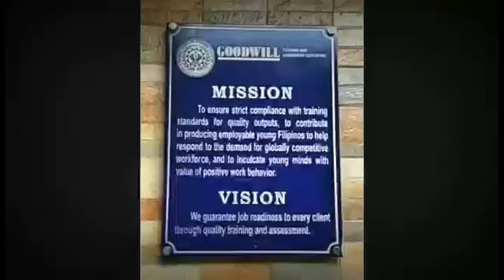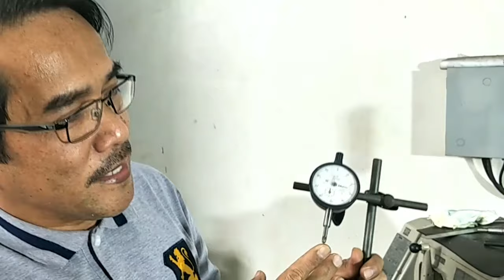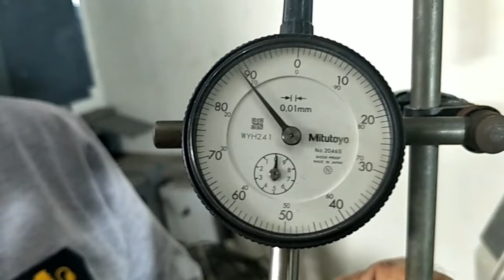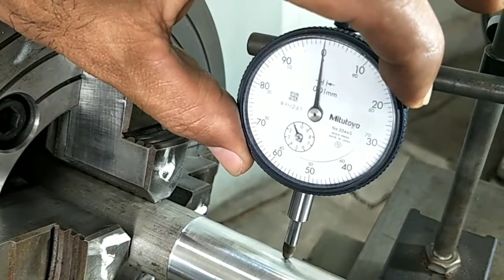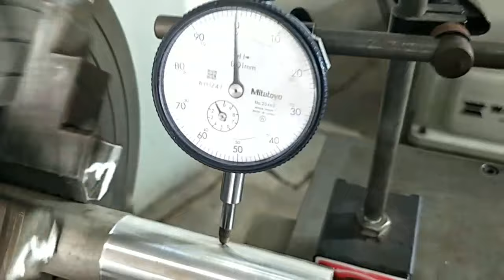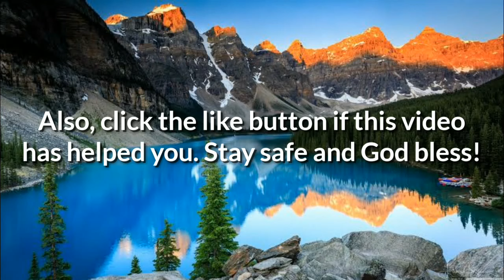Centering of a Workpiece in a Four-jaw Independent Chuck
Using a surface gauge in centering the workpiece and a dial indicator in checking its concentricity.